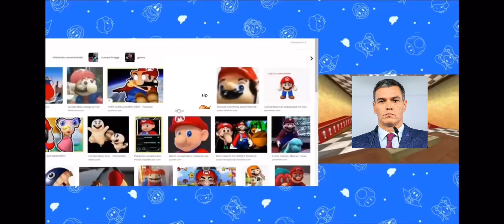DELETE THIS meme